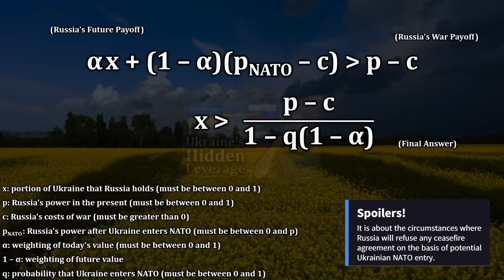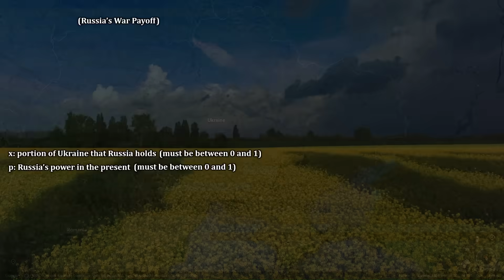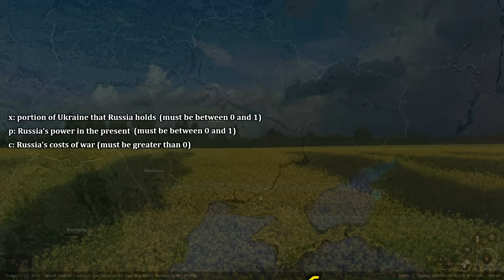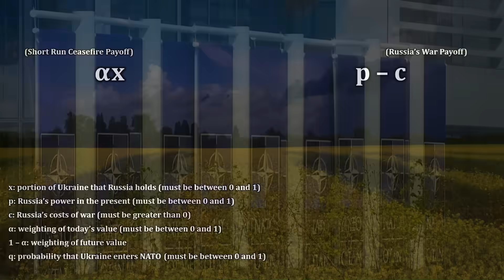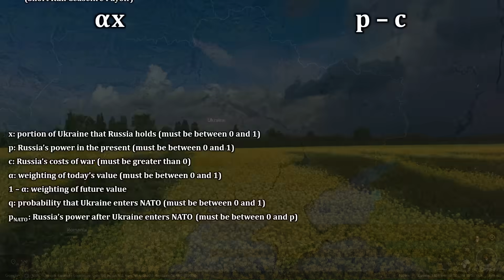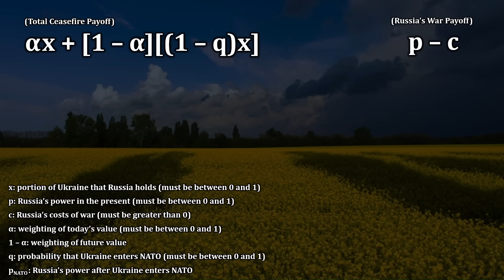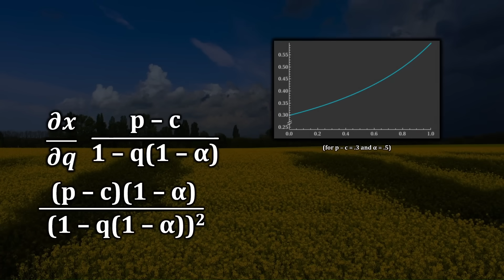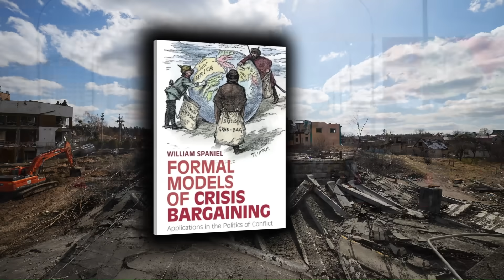The Math of Ukraine's Entry into NATO and Coercing Russia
On the main channel this week, I explained why roadblocks to Ukraine's entry into NATO gives Kyiv a short-run bargaining advantage against Russia. Today, we walk through the deeper mathematics behind the claim. Think of it as lines on maps, but hardcore. We also briefly examine whether any ceasefire agreement would be acceptable to Russia.